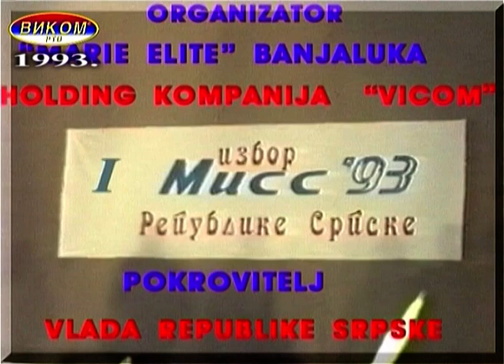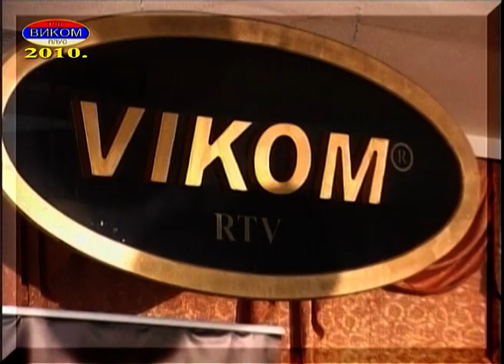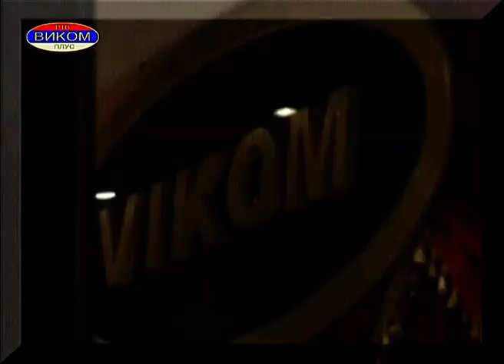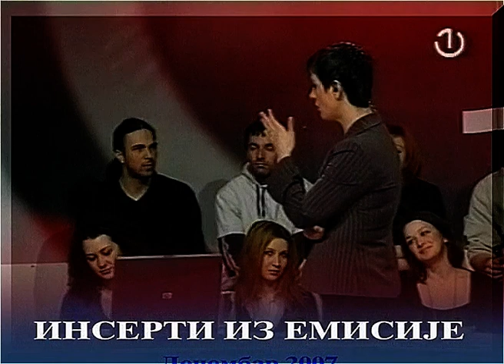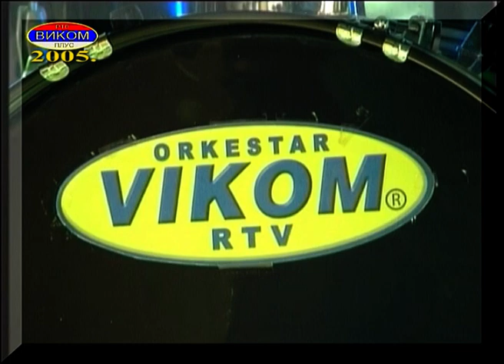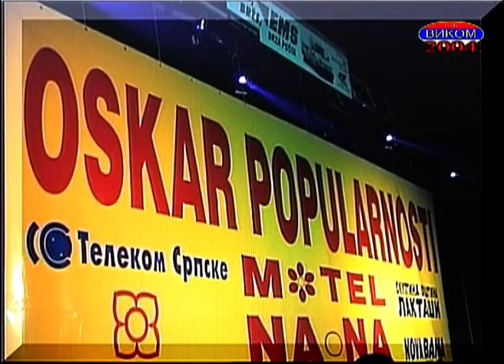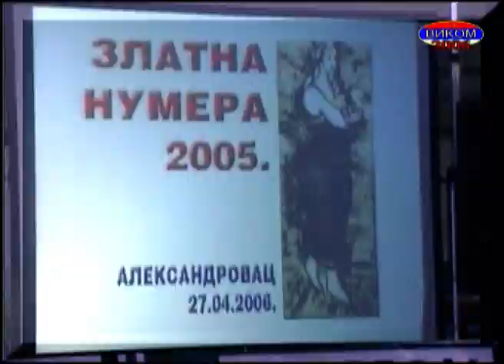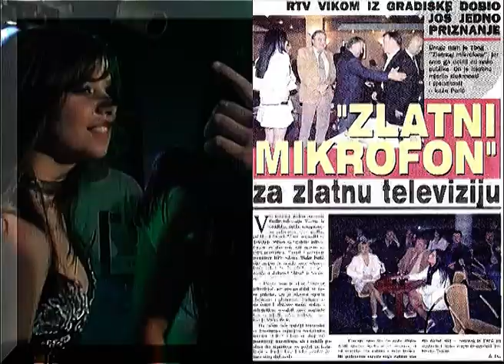VIKOMICE - ZENSKI ORKESTAR - VIKOM RTV - 2004.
U ovom dokumentarnom filmu mozete vodeti sve o famoznim VIKOMICAMA, prvom zenskom orkestru na Balkanu, koji je izazvao nezapamćen marketing i ekstremnu gledanost VIKOM TV. EU - Komisija za kulturu je izfinansirala i dokumentarni film o VIKOMICAMA "Posao snova" u Režiji Danijele Majstorović.